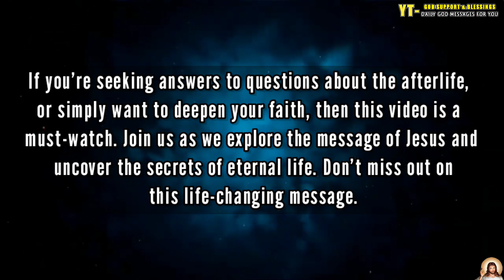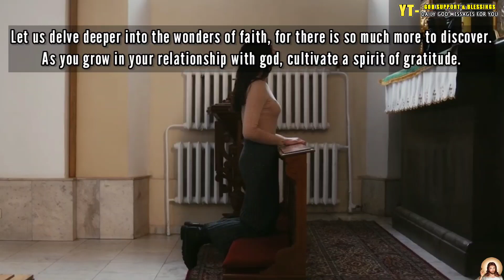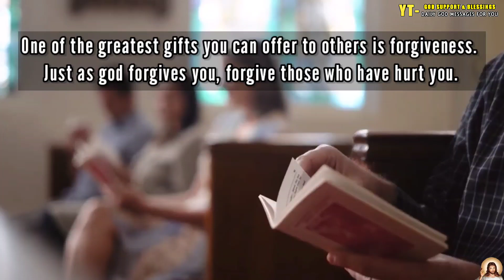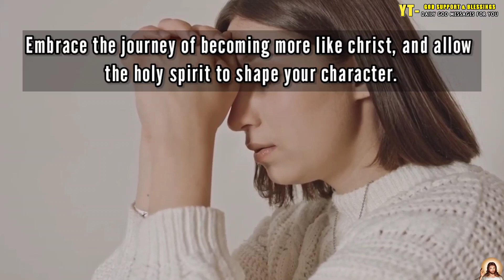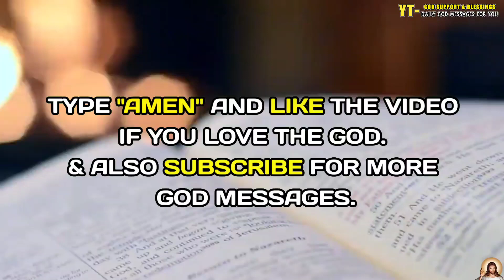👑 God message for me today 👉 This Is Your Final Call 🦋 God helps 🦋 God is saying to you today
🛑 Suggested Videos 👇

Jesus is begging for your 2 minute, Will You Give? God Message For You Today | Jesus Affirmations